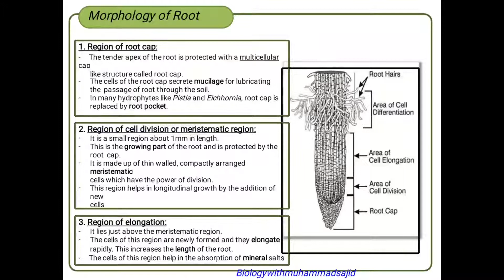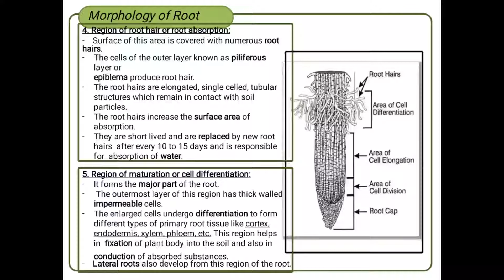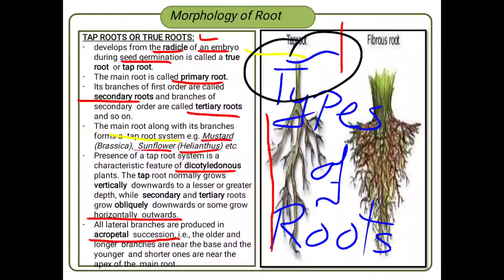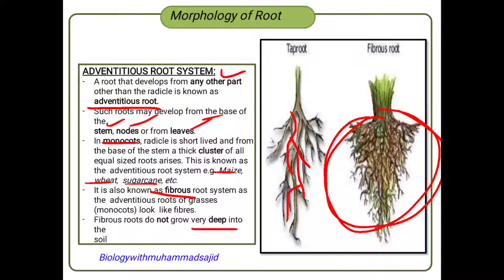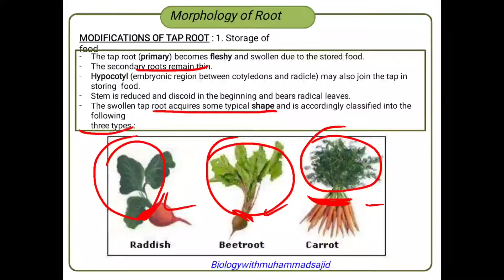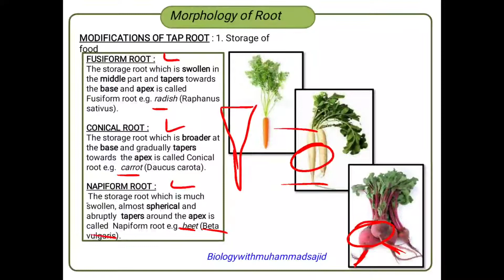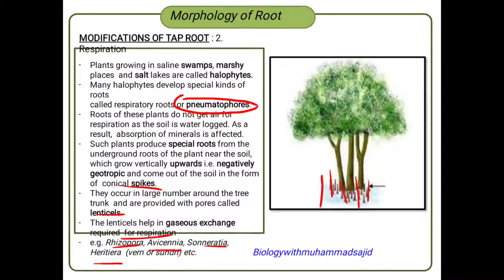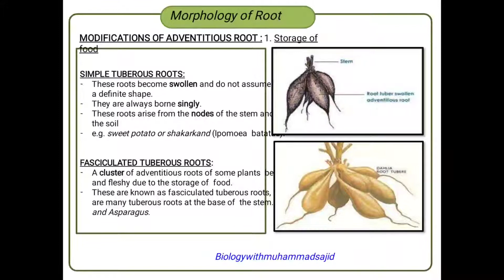Types of Roots | Tape & Adventitious Root | Modification of Root | Fusiform Conical Napiform Roots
@biologywithmuhammadsajid biologywithmuhammadsajid botany zoology microbiology pathology mycology molecular biology Biochemistry and genetics and Biotechnology Biology With Muhammad Sajid for FSc A-level BS and MSc Student's Types of Roots | Tape & Adventitious Root | Modification of Root | Fusiform Conical Napiform Roots